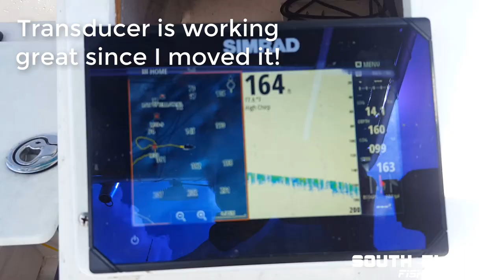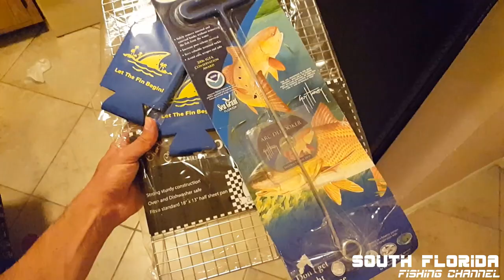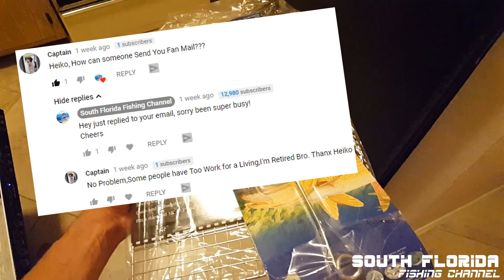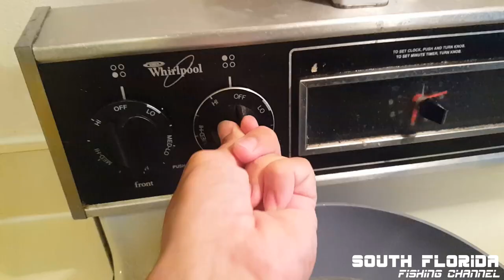Yellowtail Snapper vs Grunt | Key Largo Offshore catch n cook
Today in Key Largo I head offshore with Craig on my boat in search of some fish to put in the pan. This episode I do a catch n cook where I compare yellowtail snapper to the famous grunt.

All entries go towards an awesome prize and winning a fishing trip with me!

^^^ Tell em Heiko sent ya!

Have fishing gear you don't need? ...or want me to use your boat/fishing/hunting product in my videos?

In this video:
We have a bit of a late start since I had to put the boat in the water and then it turned out the battery was dead and then my jumper died so we had to do some manual cranking to get this fishing trip in action.

We run out of tavernier creek and run offshore to 130-250 feet and troll around hoping to find some mahi, wahoo or tuna. The weather was a little weird and we were getting beat up a bit. Some storm clouds started appearing. Man I want to catch a wahoo so bad, I have yet to catch one off Key Largo. The last time I caught one was off fort pierce.

Before heading in we drift the reefs edge between 35-80feet. This is where I hook up on a few small yellowtail. These yellowtail snapper are too small for a catch and cook. I must catch a bigger fish. I'm starting to get desperate and then catch a grunt...

Now normally I would throw this grunt back but I'm so hungry I keep it because I want to cook it. Then we catch a couple keeper yellowtail snapper also. looks like this will be a good catch n cook after all! You might be wondering, how does grunt taste? It actually tastes really good, so this should be interesting to see how it compares to the yellowtail snapper.

SPOILER ALERT!!!
I fry both the grunt and the yellowtail in this catch n cook and compare the 2. Both fish taste amazing, but hands down the yellowtail snapper wins. I still love the taste of grunt and any fishing trip where things are going slow i'll probably put a grunt in the box if it comes down to it...

If you enjoyed this video hit that like button and subscribe to my channel, I appreciate all the help you guys give me in the comments and look forward to making many more videos to help show how to catch fish.